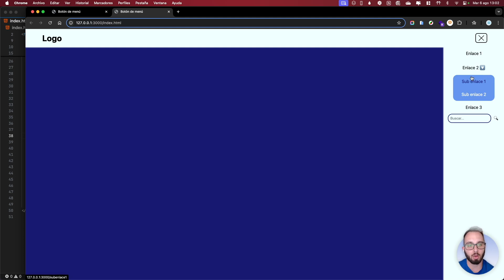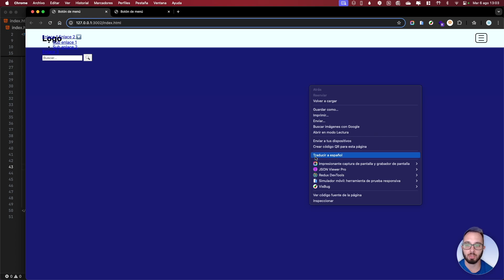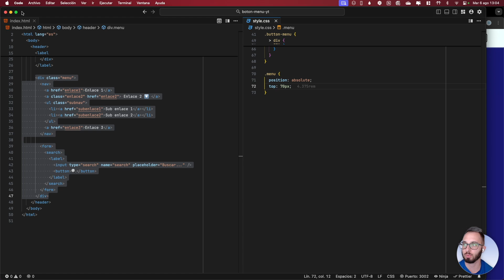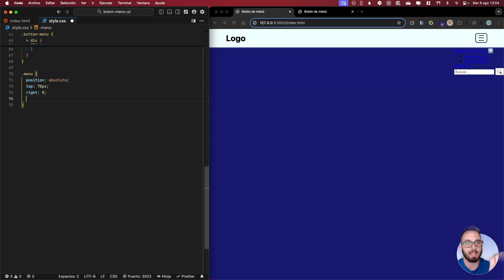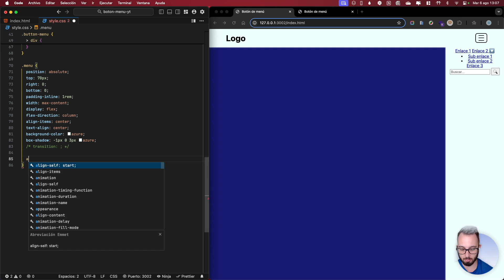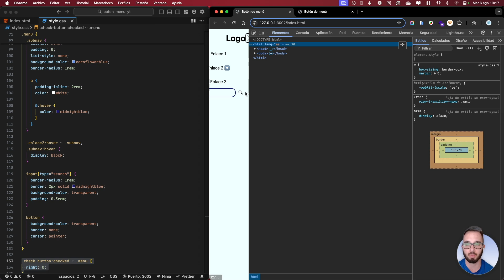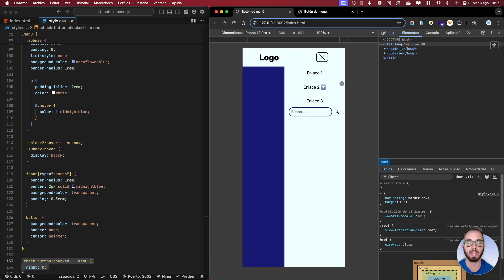SocraTips - Crea un menú offcanvas con HMTL y CSS - SocraTech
Sergio Jiménez, profesor del Bootcamp Full-Stack Web Developer, nos enseña como podemos crear un "menú offcanvas" con HTML y CSS, sin nada de JS.

0:00 Bienvenida
0:35 Explicación HTML
1:22 Estilos CSS
16:03 Despedida